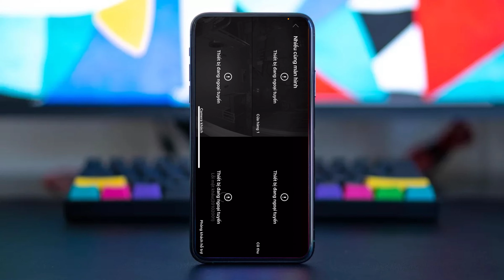Tư Vấn Và So Sánh Hai Con Camera Yoosee và Srihome - Điện Thông Minh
✅ Điện Thông Minh Công Thành: chuyên lắp đặt và buôn bán thiết bị camera an ninh - điện thông minh -hệ thống cổng tự động Bà Rịa Vũng Tàu:

✅Chuyên thi công full giải pháp thông minh cho biệt thự cao cấp Bà Rịa Vũng Tàu

✅ Món đồ thành có review trong video. Lấy tên trong tiêu đề và tra là có nha:
Cảm ơn mọi người ủng hộ